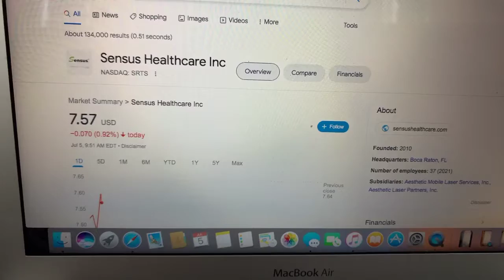🔴 Sensus Healthare INC SRTS Stock Trading Facts 🔴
Coinbase Referral Funded Accounts Up To $300,000 To Day Trade